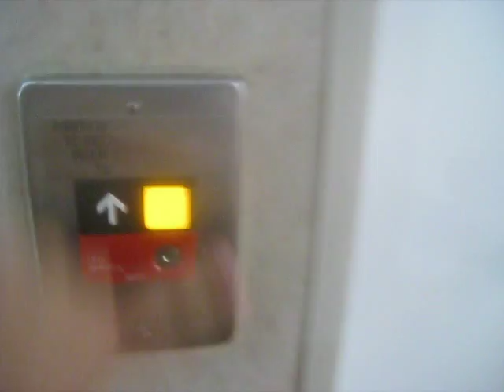Otis Hydraulic Elevator At Days Inn Plano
Riding the elevator at Days Inn in Plano TX